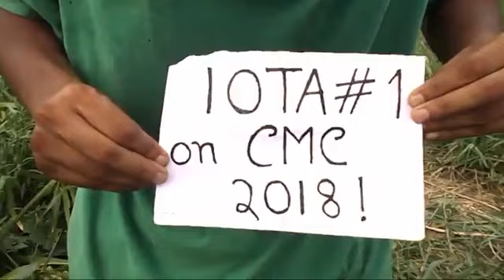IOTA #1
India is going crazy in 2018!

IOTA is love, IOTA is free!